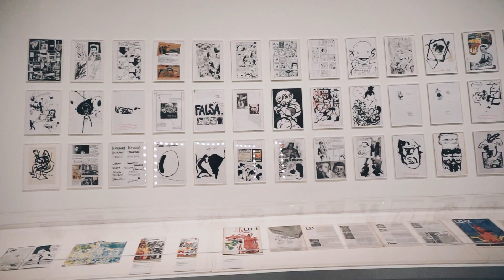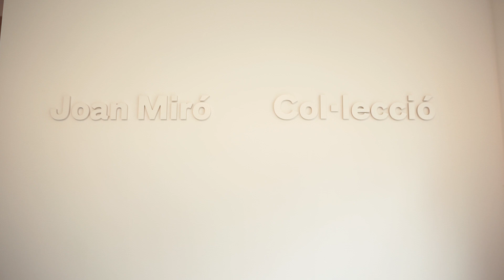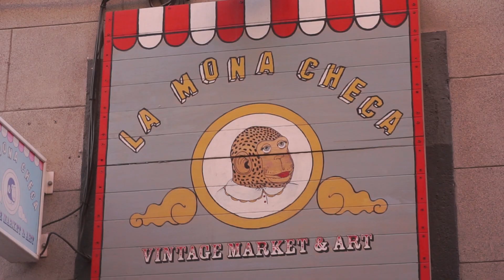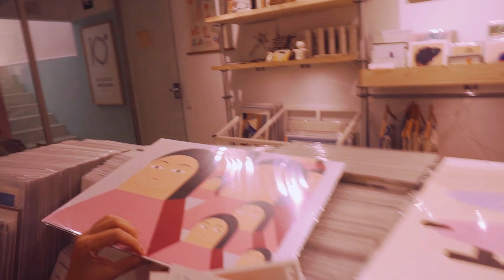Barcelona & Madrid | Spain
Trying to put aside Brazil's elections result for a moment and trying to remember some hopeful days, on this parallel universe, that we had the pleasure to walk for hours,  to eat lots of food and look at art everyday.

0:00 Barcelona
0:21 - MACBA
3:49 - Primavera
5:03  - Madrid
5:24 - Beatriz González exhibition
6:32 - Miscelanea gallery (BCN)

visual diary
Edited by Nadiuska 🦕